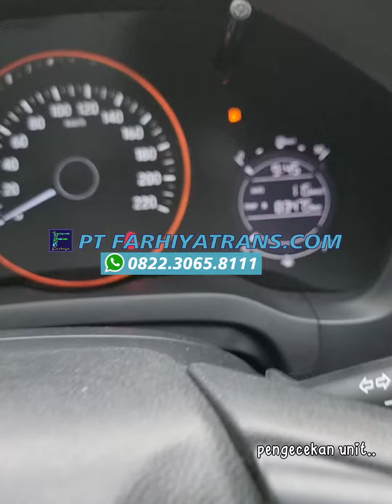Kirim Mobil HRV dr Tulungagung, penjemputan d Terminal Purabaya Bungurasih, tujuan Tenggarong Kaltim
Kirim mobil Honda HRV dari Tulungagung Jawa Timur tujuan ke Tenggarong Kutai Kartanegara dgn kapal roro dan driving estimasi pengiriman 2-4 hari.

Ekspedisi Pengiriman Mobil FARHIYAtrans.
Kirim mobil, truk, sepeda motor, alat berat dan segala jenis kendaraan rute seluruh Indonesia via darat dan laut.